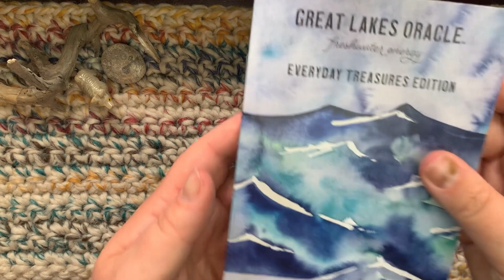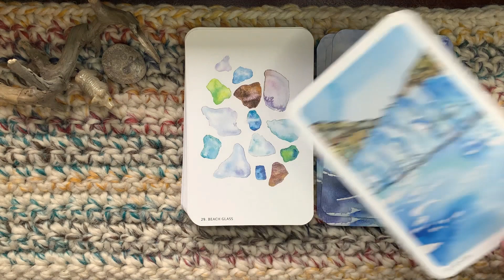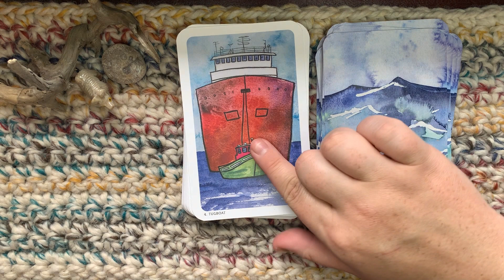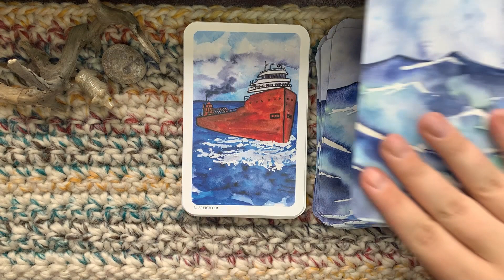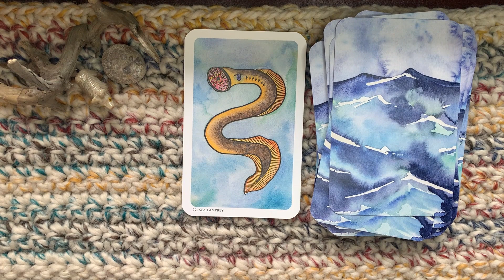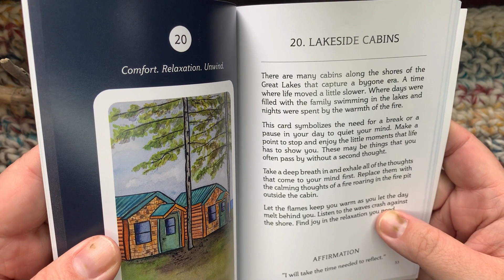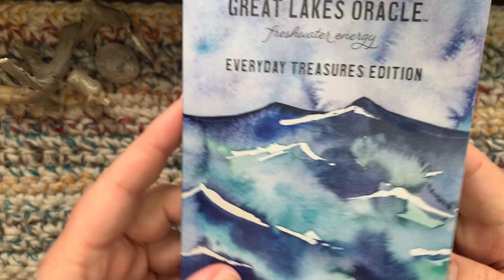Great Lakes Oracle Flip Through